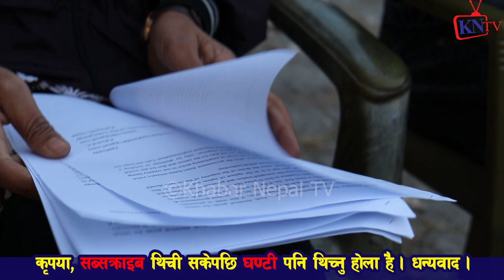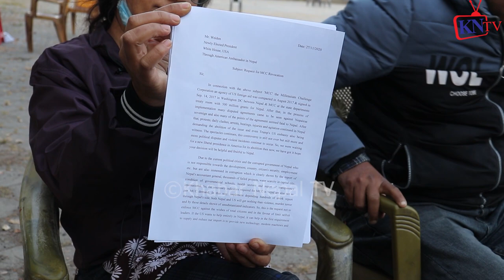एम् सीसी खारेज गर्न ट्रम्प्टले नसुने पछि नया रास्ट्रपति जोए बिडेनलाइ सीधा निबेदन,Tara Baralको चुनौती